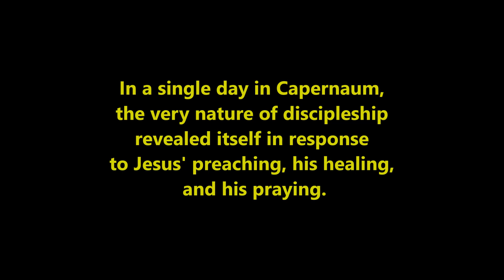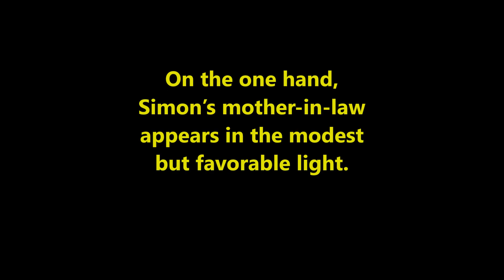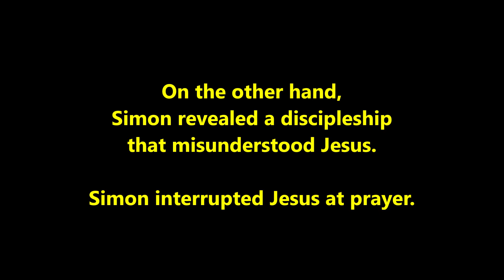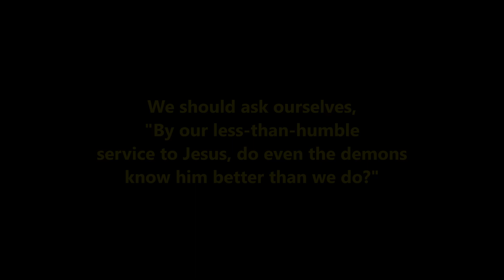The 3-Minute Meditation (Mark 1: 29-39)